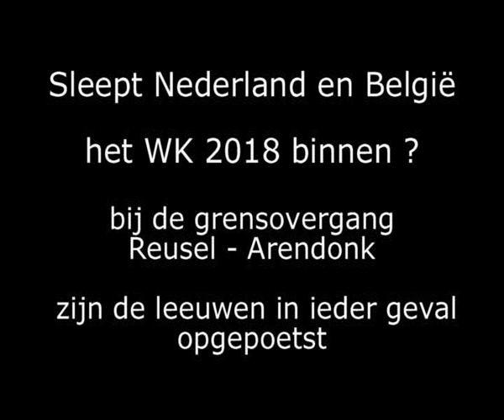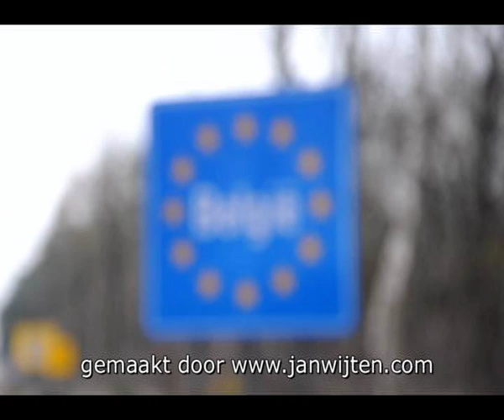Laat de Fifa de leeuw in zijn hempie staan?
Laat de Fifa de leeuw in zijn hempie staan? Op 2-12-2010 rond 16.00 uur weten we het. In België zijn de leeuwen er klaar voor bij de grensovergang Reusel Arendonk. gemaakt door Jan Wijten